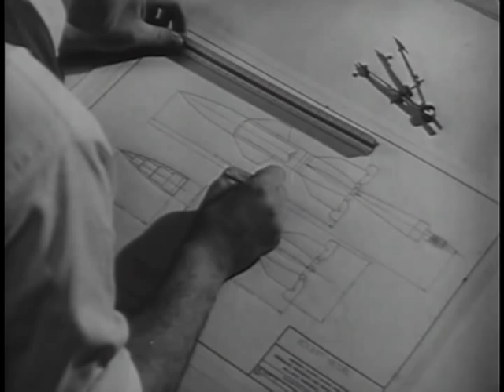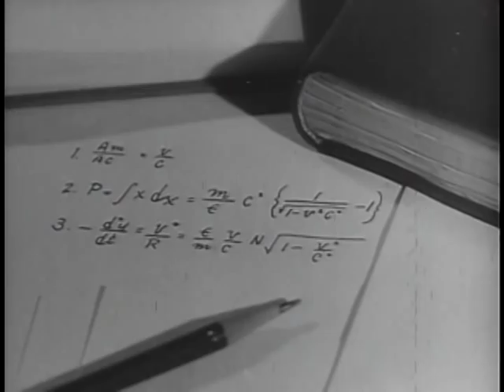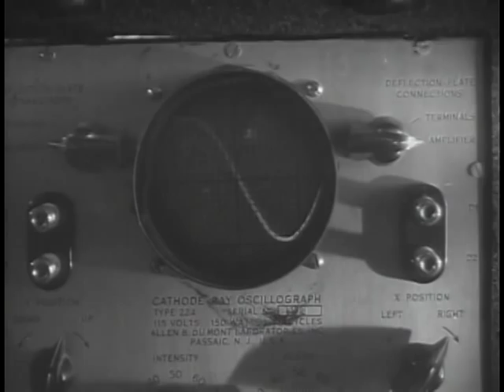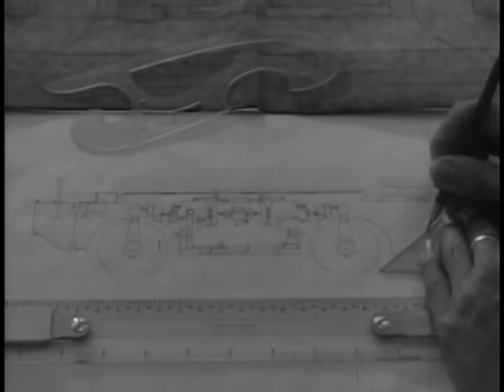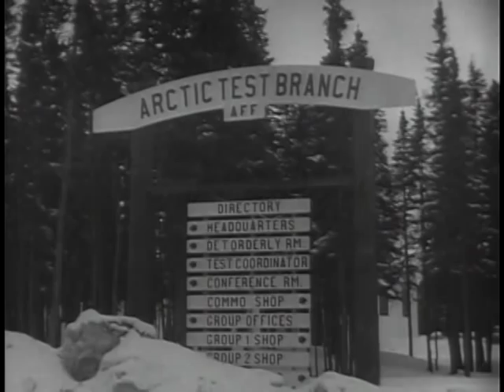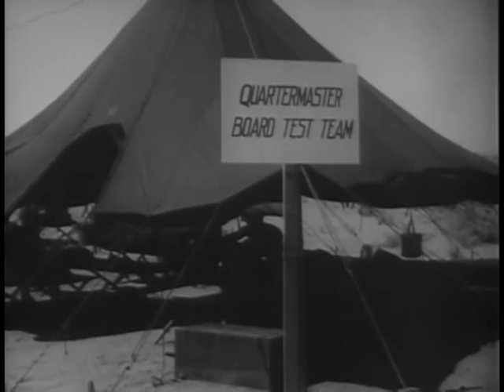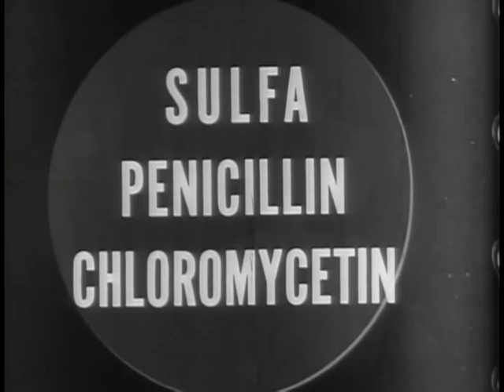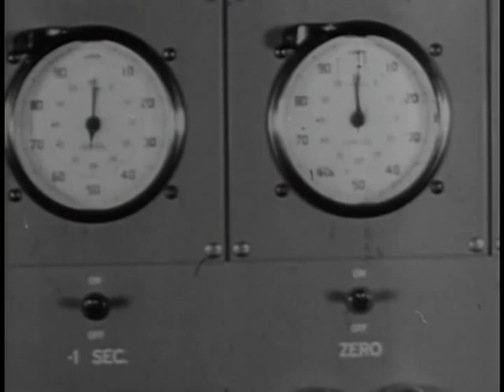Tools For A Modern Army - The Big Picture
Big Picture: Tools for a Modern Army

Department of Defense. Department of the Army. Office of the Deputy Chief of Staff for Operations. U.S. Army Audiovisual Center. (ca. 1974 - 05/15/1984). Here is a review of the latest Army weapons and machines. Graphically shown are the reasons why our Army today is the strongest fighting team in the world. Atomic artillery, the jet helicopter, increased mobility through multi-airdrops... and many other achievements. The soldier of this modern Army is a highly specialized individual whose tools now are the finest electronic advancements... as well as the conventional weapons he was familiar with in WW II.